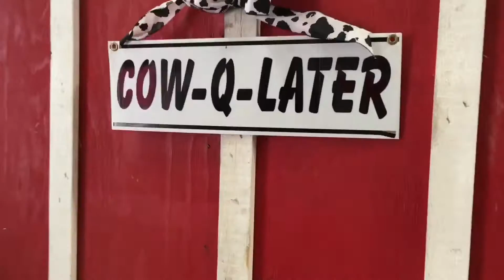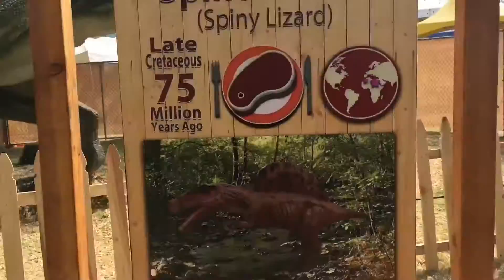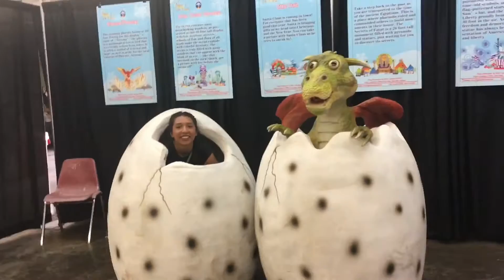I went to the Arizona State Fair !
Just a quick video; Hope you guys enjoy following me around!
Sorry for the infrequent posting I've been super busy 😩

✨S N A P C H A T➜ Marz1L
Also, I want to take some time to just say thank you so much for the 100 subscribers I appreciate you guys so much and I can't wait to keep on making more videos 💛☺️

FAQ: What camera do you use ?